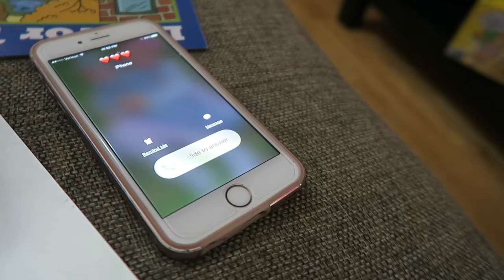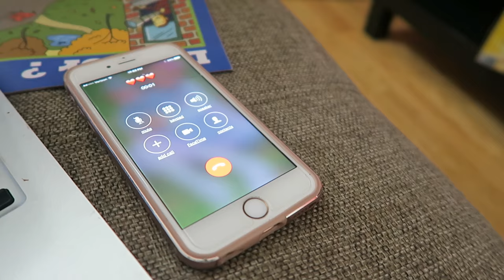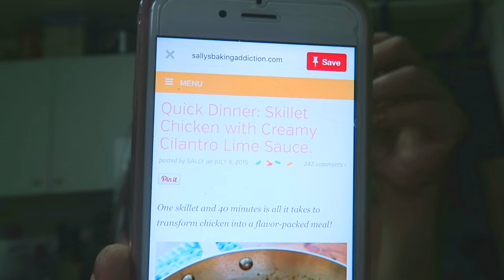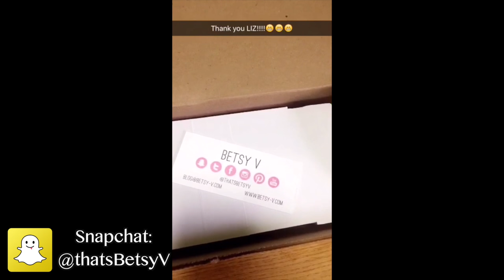HANGING OUT! (6.7.16 - DAY 904) DAILY VLOG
Singing compilation + google hangouts w/ @iamcamilaalves @AgathaAchindu + Pinterest dinner